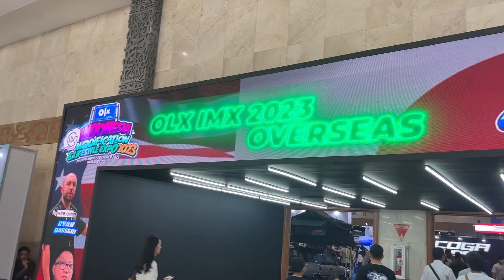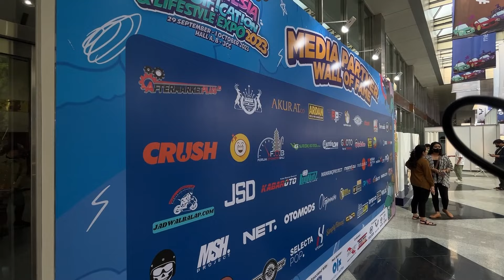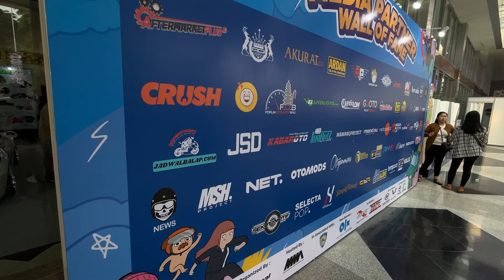VLOG IMX TELAT UPLOAD BEDA TAUN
saweria